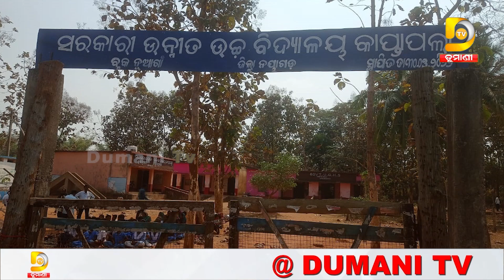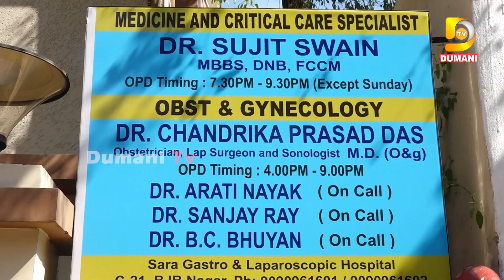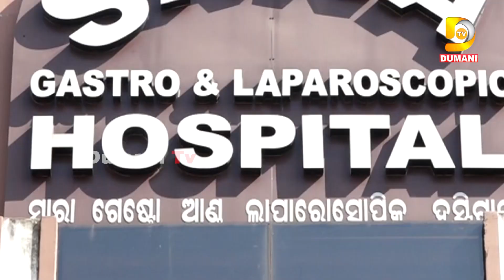ପାଠ ନପଢ଼ାଇ ସାର ଦେଖୁଛନ୍ତି ମୋବାଇଲ ଫୋନ, ଧାରଣାରେ ଛାତ୍ରଛାତ୍ରୀ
2022.All copyrights reserved with Dumani Tv.